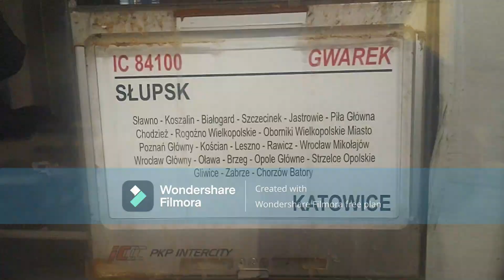Maszyna EU07: RJ 2024/2025 #13 - 20.09.2024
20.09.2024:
Witam, dziękuje za @lipinskiemale2001 ‬za dodanie lajka w łapki w górę od Błażeja który pozwala na nagranie z MaSzyny w tamtym roku.